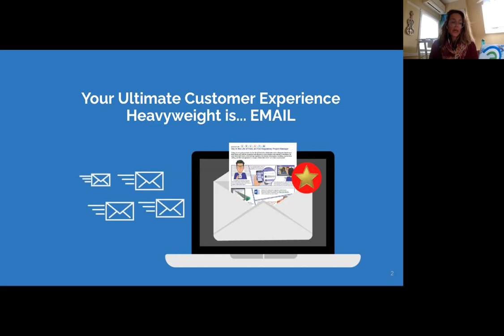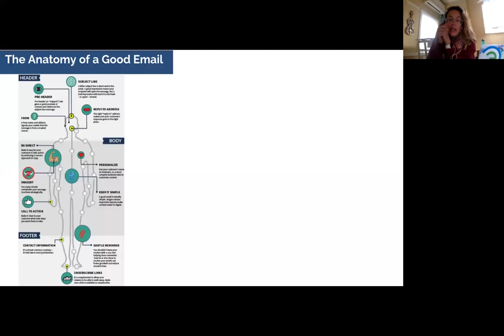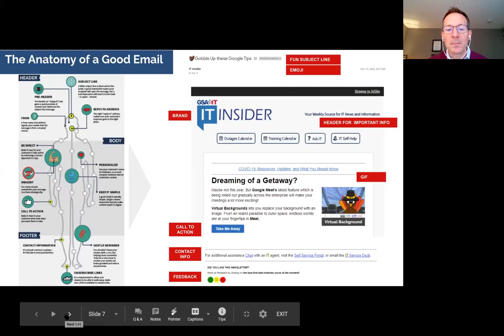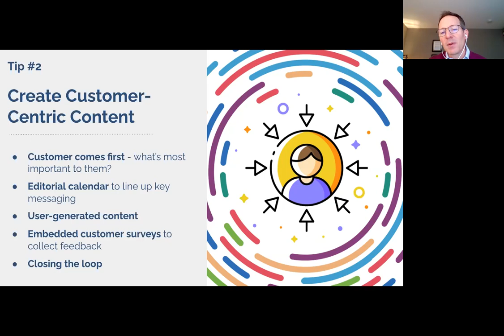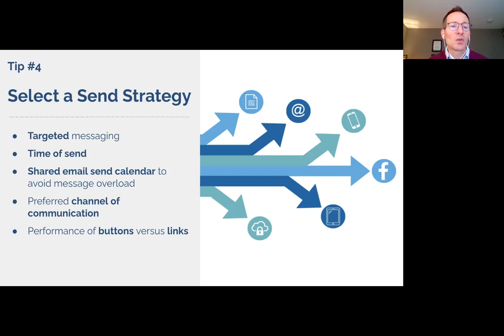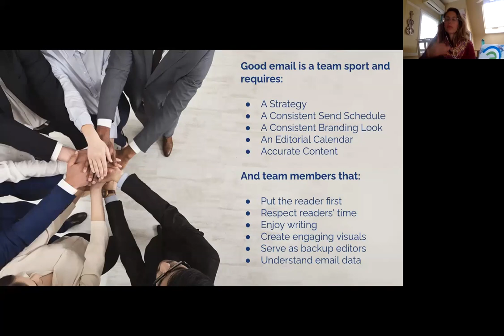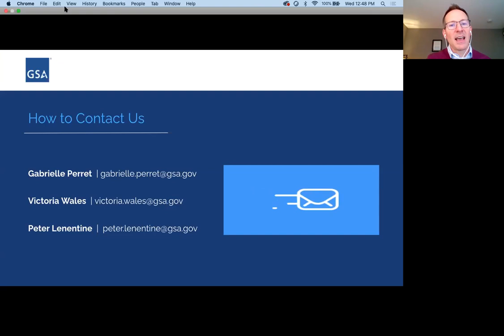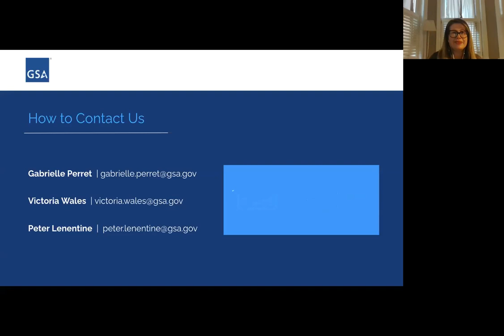SocialGov Week Session 3: 5 Insider Secrets to Email Marketing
Members of GSA’s Office of Strategic Communication, Centers of Excellence, and GSA IT share their successes with email marketing. Click SHOW MORE for details.

Speakers:
- Gabrielle Perret, Senior Media Advisor, GSA
- Peter Lenentine, Director of User Experience & Usability, GSA
- Victoria Wales, Strategic Outreach Specialist, GSA

00:00:00 Introduction

00:04:59 5 Insider Secrets to Email Marketing

00:33:11 Q&A